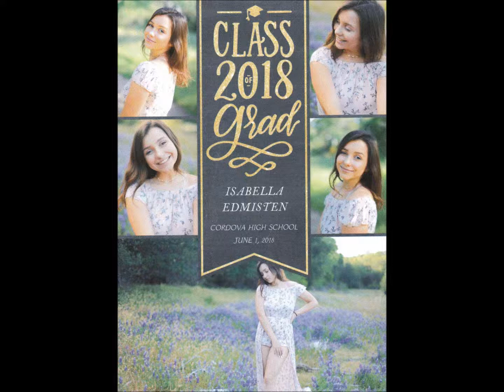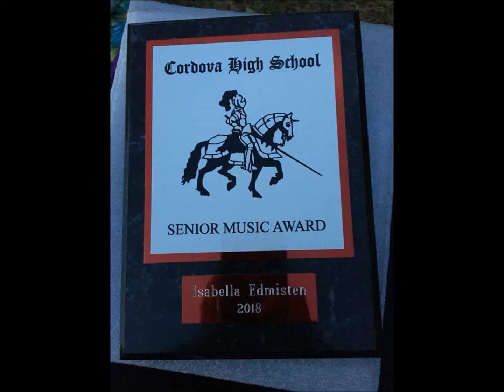Slideshow...Bella HS Graduation final (June 1, 2018)